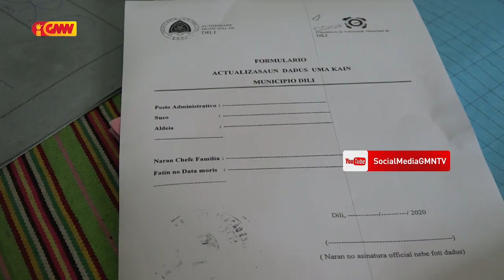KRITÉRIA BA XEFE FAMÍLIA ATU SIMU SUBSÍDIU TENKI IHA FICHA FAMÍLIA HO KARTU ELEITORÁL